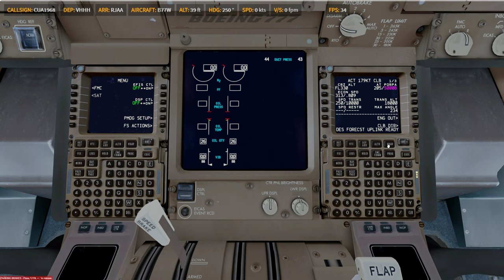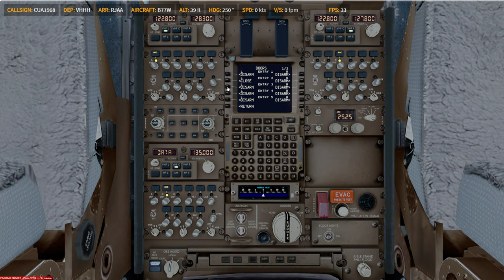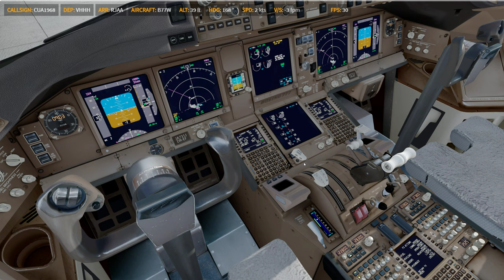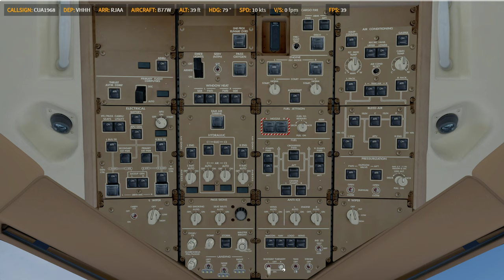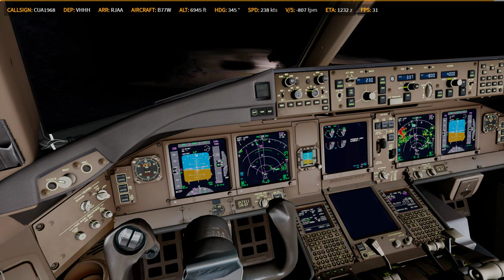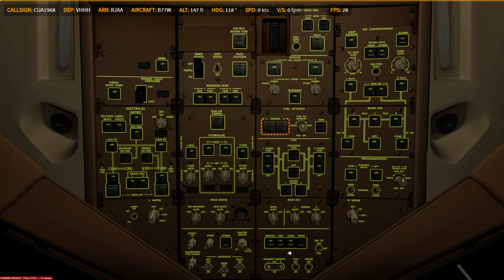P3D V4.4 | PMDG 77W | ✈ VHHH → RJAA | KN2269 0307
Prepar3D
    -PMDG 737
    -PMDG 747
    -PMDG 777
    -QW 787
    -ASP4
    -EFBV2
    -ChasePlane
    -ORBX Global Base pack / vector / lights
XP11
    -FF320U
    -FF350
   -JD330
   -ZIBO737
   -ASXP